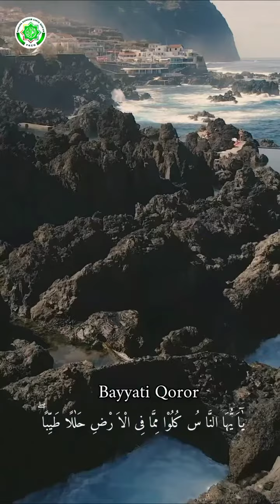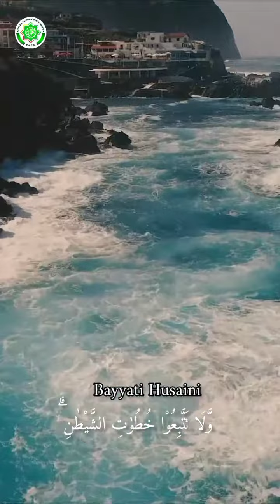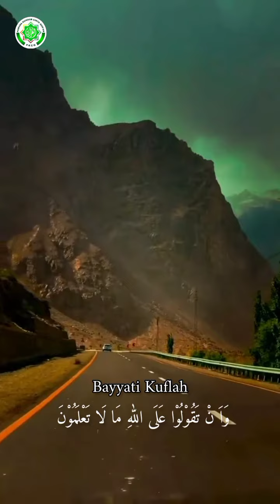Surah al-Baqarah 2:168-169 | Irama Bayyati | Ustadz Abdul Mutalib | GEBETAN